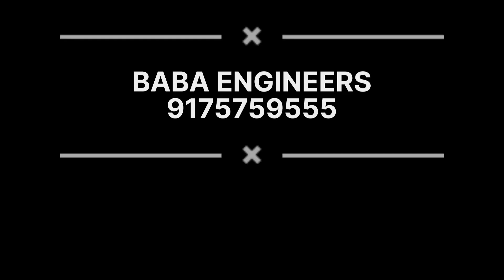Niranjan Set | Silver Articles | Silver Work |Thapa Die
Silver speining
silver art
Pooja silver items
Pooja articles
silver articles with price
silver articles
silver articles cleaning
silver articles for pooja
silver artificial jewellery
silver articles for wedding gift
silver artemisia plant
silver articles manufacturing
Copper Articles
German silver pooja items
German silver
White matel pooja Items
german silver manufacturers in india
german silver pooja items manufacturers
antique german silver pooja items
german silver manufacturers
sheet metal die manufacturers
silver kada making machine
silver ring making machine
silver embossing work
silver manufacturing jeweller
silver engraving machine
silver pooja plate designs.
silver sheet embossing
how to make metal engraving chisel
silver pooja items

OTHER VIDEOS FROM BABA ENGINEERS@babaengineers2764